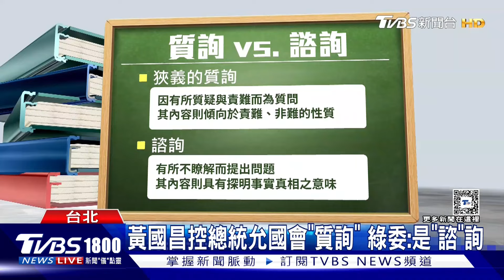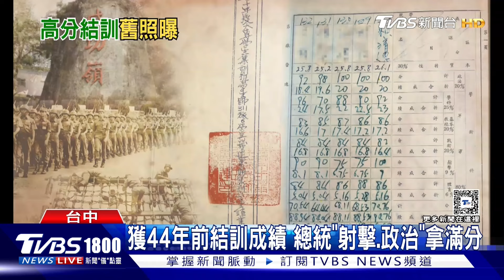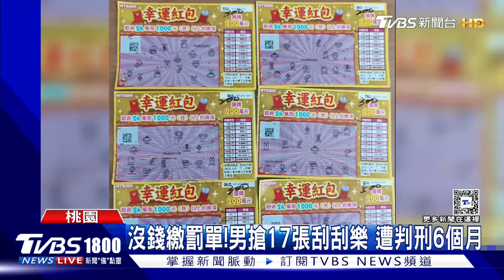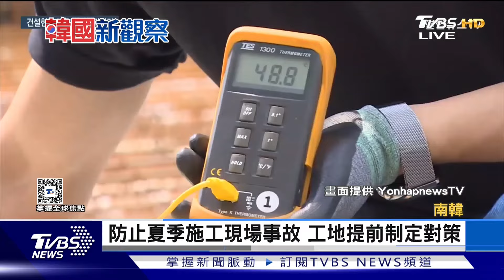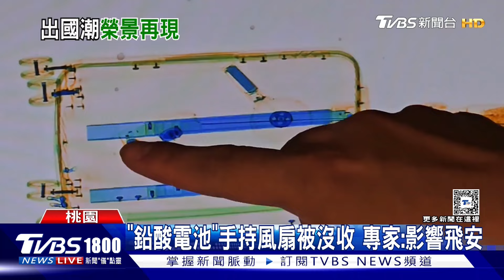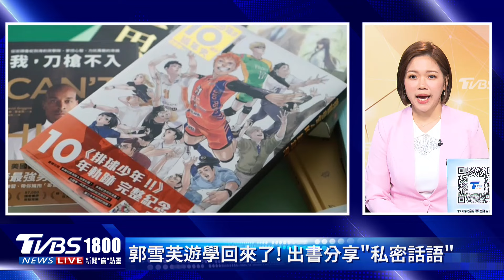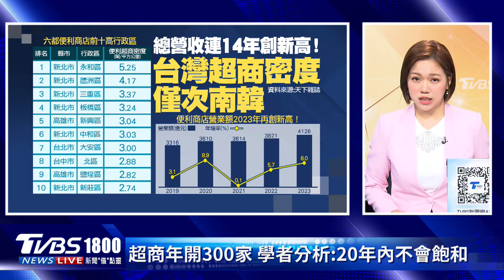鸚鵡遭犬咬死 男求50萬賠償 撤增稅法難平怒火 肯亞暴動20240628｜1800新聞儀點靈完整版｜TVBS新聞@TVBSNEWS01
南投一名林姓男子，騎車載著心愛的鸚鵡出門，沒想到停在檳榔攤買東西時，鸚鵡被店家飼養的惡霸犬咬傷，送醫還是回天乏術，因此PO出監視器畫面，提醒大家要注意；但檳榔攤業者也說，原本飼主要求賠償50萬，經過協商降到43萬，但金額太高，他們根本無力償還。肯亞因為總統推動增稅法案，引發大規模抗爭，雖然總統魯托已經撤回增稅案，但民眾卻持續上街抗議，要求總統下台，並且引發街頭暴動，警方發射催淚瓦斯強行驅散，在現場採訪的外媒記者，被嗆到不斷咳嗽。